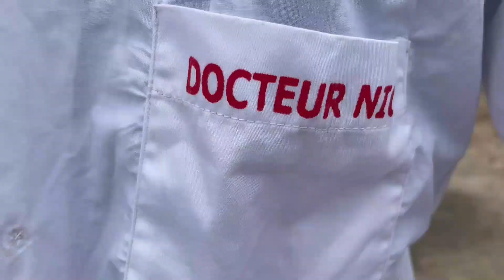L'appartement 😭💔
Affaire d'appartement même là bof 😂😂😂